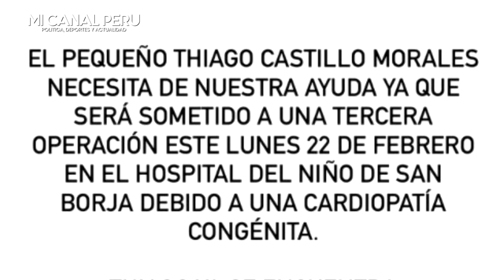MARIO IRIVARREN SE HARTA DE CRÍTICAS Y RESPONDE FUERTE POR PEDIR DONACIONES DE S4NGRE PARA UN NIÑ0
Mario Irivarren se harta de críticas: “¡¿Qué es lo que quieren?!”
Mario Irivarren y su fuerte respuesta a usuario que lo criticó por pedir que donen s4ngr3